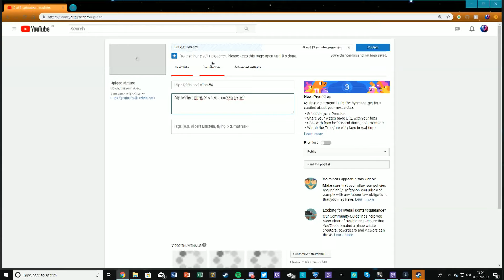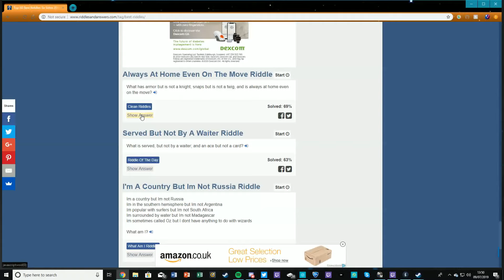Highlights and clips #8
Just another vid ;D